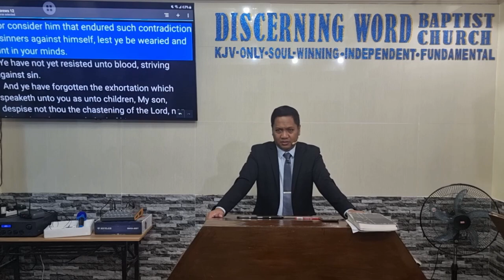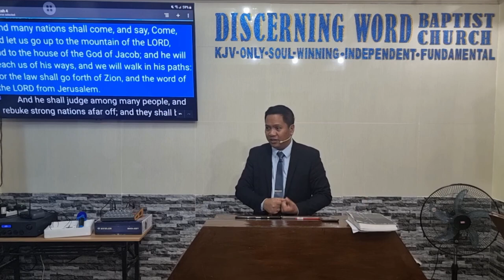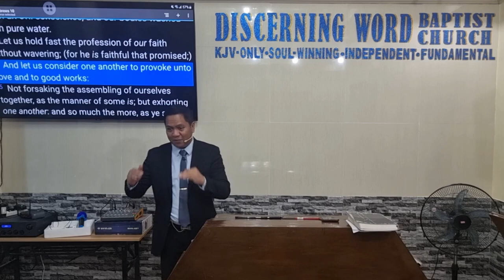The Assembling of Ourselves Together - Part 1 (Baptist Preaching - Ph)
Sunday Morning Preaching on Basics and Fundamentals - Church Attendance

The Assembling of Ourselves Together - Part 1
Text: Hebrews 10:25

 Objective: that the brethren may always be in the church services/meetings

What does being faithful in church attendance do:
1. It Inspires People – by means of example - "exhorting one another"
     a. Not to fear - Moses - Ex. 14:13
     b. To Follow instructions/examples
         * Gideon - Judges 7:17 - to win the battle
         * Paul  - Acts 27:35 - to encourage people
     c. To Fight valiantly - Jonathan – 1Samuel 14:6-7, David 1Samuel 17:51-52
     d. To Strengthen the Brethren - Jesus - Heb. 12:3
2. We're following the steps/examples of the servants of the Lord
     - Mat. 12:9, Mk. 1:21, Luke 4:16, Acts 13:14, Heb. 10:25
3. There's a lot of reasons like
      a. God commanded it - Deut. 12:5
      b. It is where blessings are pronounced, declared, given
      c. It can be a place for Refuge in times of trouble  - Isaiah 37:1
      d. It comforts  - specially the aged- Luke 2:36-37
      e. Its the Important Place of Instruction the God gave us - Micah 4:2
4. Not doing so is considered Neglect (serious offense ) - "not forsaking"
     a. "not served" - Neh 9:35
     b. "doeth not", fool - Mat. 7:26
     c. "thou oughtest"  - obligation - Mat. 25:27
     d. "shall be beaten" - denotes impending punishment for unfaithfulness - Luke 12:47
     e. "have not works" - basic expectation from Christians - James 2:14
     f. "it is sin" - James 4:17
5. By being in church, we exhort the brethren (directly/indirectly)
    a. it's our duty - 1Tim. 4:13, 2Tim. 4:2, Titus 1:9, 2:15, Heb. 3:13, 10:25
6. Helps everyone of the brethren for the "Finals" - end-times events
    a. fair judgement applies - so be rather faithful - Jn. 12:48, 2Tim. 1:12
    b. wrath is being accumulated - undesirable judgment that should be avoided - Rev. 2:5, Jude 1:6, Rev. 6:17

Message/conclusion:

 Let us always be in the church services/meetings, love the Lord and His word

KJV-only
Soulwinning
Independent
Fundamental

20240804sunamAssemblingourselves1Q